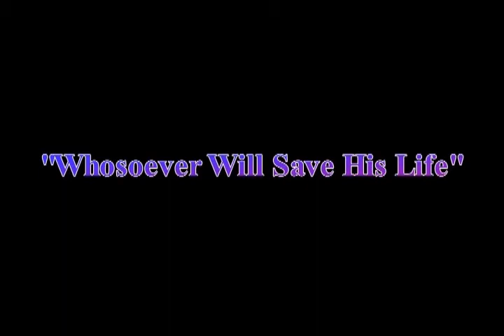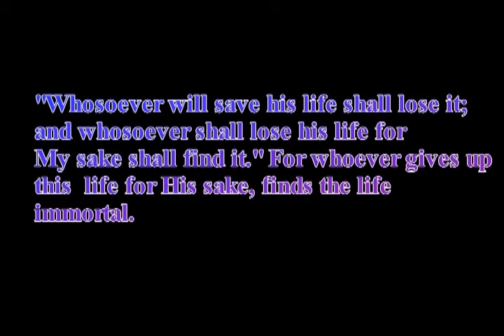19 Who will save his lif